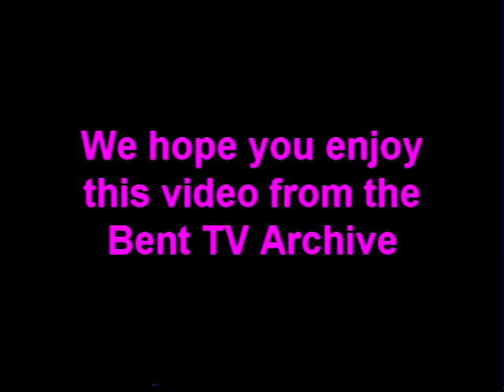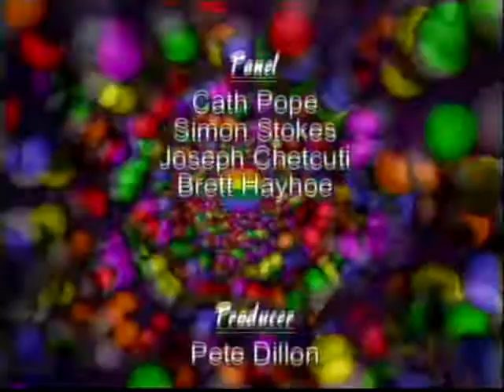Bent TV Archive: SQ S6 E4 25OCT2007 (Internalised Homophobia)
Bent TVArchive
Studio Q S6 E4 - 25 OCT2007
Pete Dillon's IQ
Internalised Homophobia